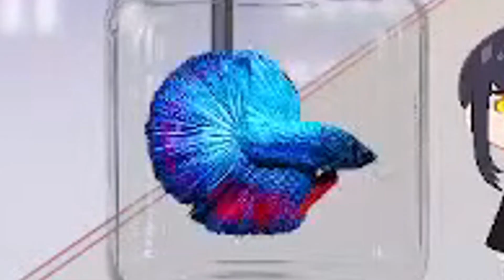Betta Fish in a jar 【Solace Amerta / Airi Cordelia | AKA Virtual】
* I don't make any monetization. *